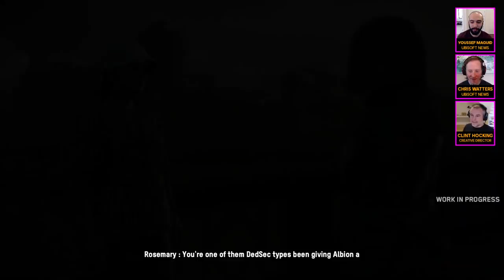🎮 Watch Dogs Légion: " Vous N'êtes pas prêt " - Les 3 Façons De Recruter Votre Cellule De Résistance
On n'a dû beaucoup vous parler des 2 façons qui vous permette de recruter les Membres de votre " Cellule " de Résistance. Mais connaissez vous la 3ème ? Dans cette vidéo je vous dis tout sur les 3 façons qui vous permettrons de construire votre cellule de la façon la plus "complexe" à la plus simple et enfin la plus rapide.

N’oubliez pas de Partager et Liker si  la vidéo vous a plu, c'est très important par avance merci. Bonne journée à tous et à toutes et à très bientôt pour d’autres vidéos ;-)

=                           Infos Sur L'intro De La Chaîne                       =

=                        Mon Adresse De Contact Pro                          =

► 💻 - Processeur : Intel Core i7 7700K à 4.50GHz (de chez "Siru" )
► 💻 - Carte Mère : EVGA Z170 FTW (de chez "Siru" )
► 🎬 - Carte Graphique: EVGA RTX 2060 Super 8Go VRam (Finacé par Team Tahiti)